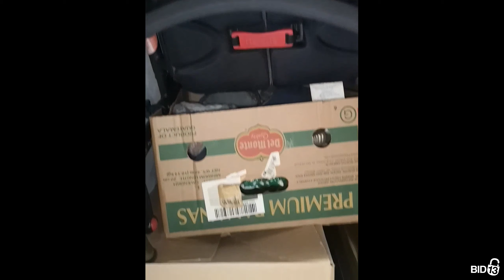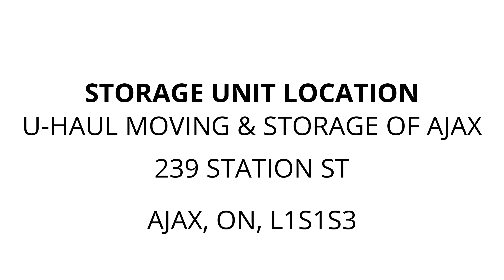U-Haul Moving & Storage of Ajax - Unit 848028-1060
TV, microwave, furniture, boxes